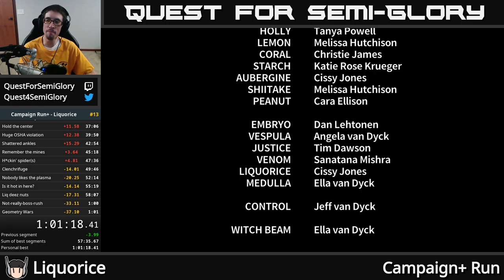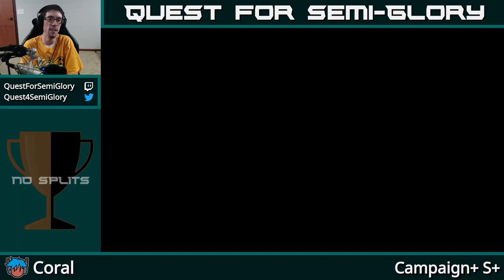Quest for Semi-Practice - Assault Android Cactus Speedruns, Session 138